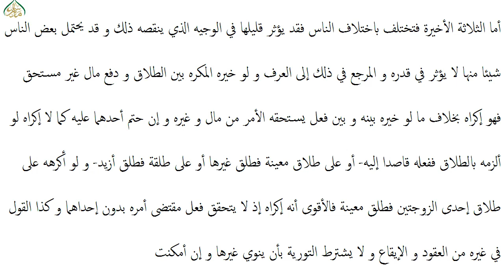شرح لمعۃ چہارم،سبق:179 شرائط المطلق تعريف الاكراه /Sharh e lumaa part4 lessan 179